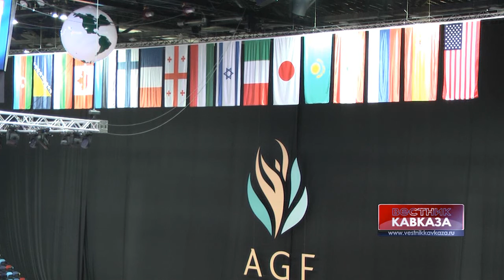Мариана Василева - Я уверена, что девочки справятся